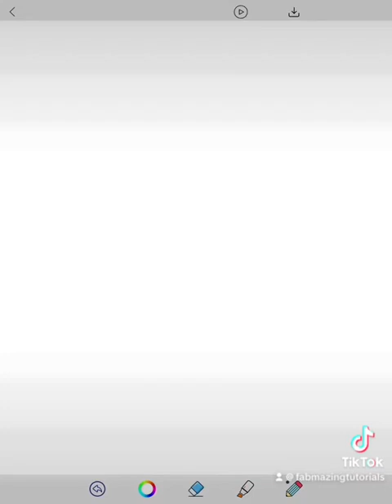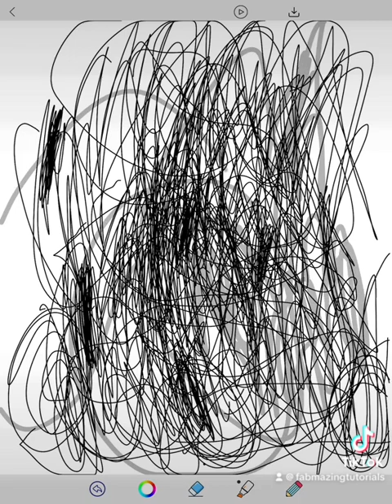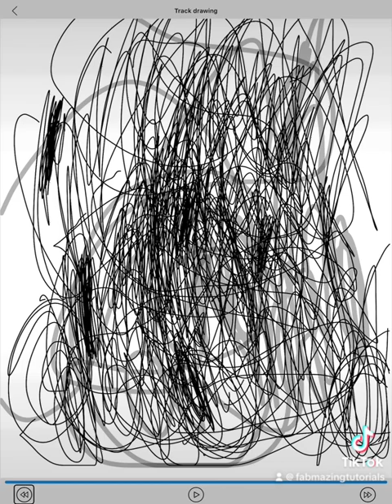drawing with my Apple Pencil dupe ￼